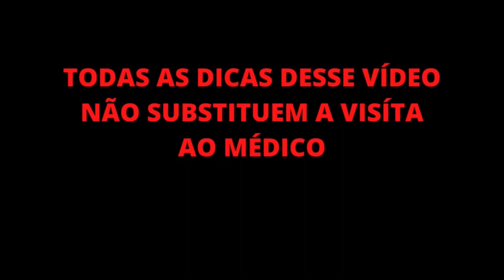Derreta a Preocupação com 3 Pontos da Reflexologia + Técnica Extra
Aprenda uma maneira simples e natural de derreter a preocupação diária, utilizando apenas 3 pontos da Reflexologia Podal Chinesa (RPC) e um técnica extra.

⚡Tenha uma Renda Extra, Aprenda a Importar Produtos dos Estados Unidos

Este Vídeo fala de:
Acupuntura
Acupunturista
Reflexologia podal
Reflexologia podal chinesa
Reflexologia
Reflexoterapeuta
Reflexologista
Fisioterapia
Fisioterapeuta
Massagem
Massoterapia
Massoterapeuta
Massagens Relaxantes
Motivacional
MTC
Medicina Tradicional Chinesa
Terapia
Terapia Complementar
Terapias
Terapia Manual
Saúde
Saúde Integral